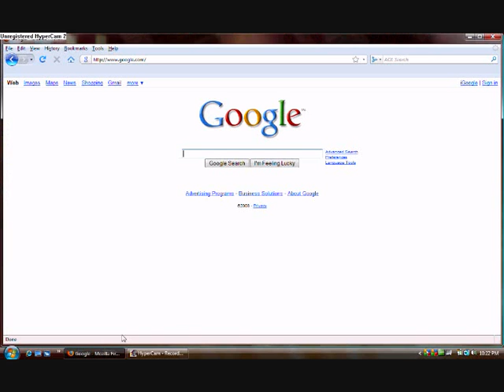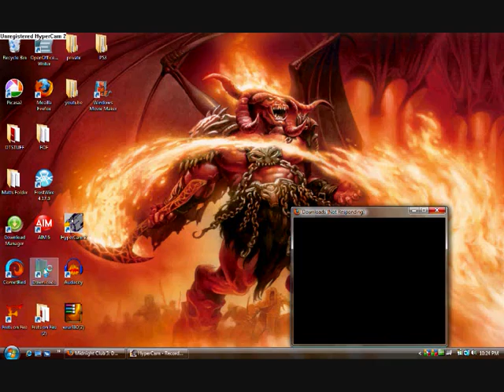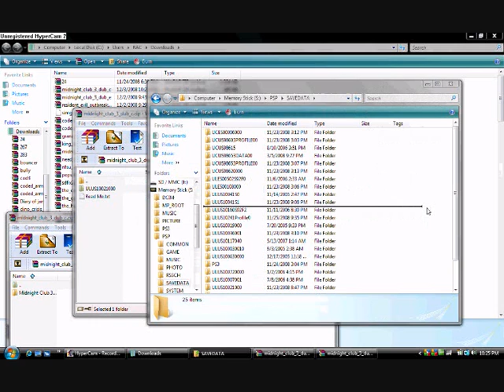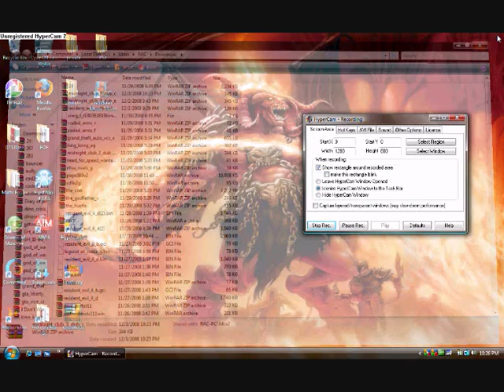How To Put Game Saves On Your PSP